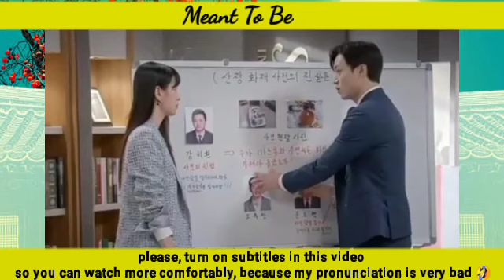As long as there is Chiwan, Dohyun will only be a slave | EPISODE 106 PREVIEW | Meant To Be 하늘의 인연